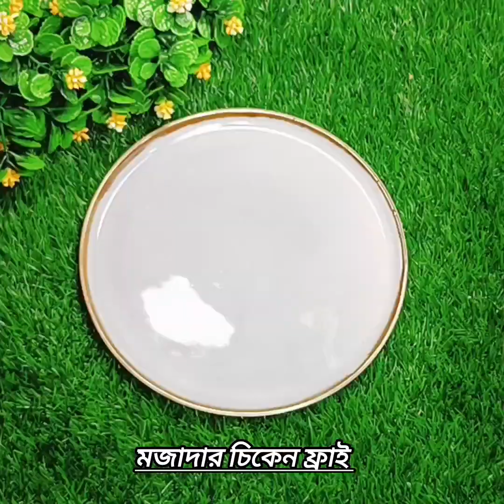১০ মিনিটে চিকেন ফ্রাই |Restaurant Style Chicken Fry| Easy & quick Chicken Fry Recipe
১০ মিনিটে চিকেন ফ্রাই |Restaurant Style Chicken  Fry| Easy & quick Chicken Fry Recipe | Chicken Fry

chicken-fry
chichen-fry-recipe
chicken-fry
restaurant-chicken-fry

  ❤️Farzana Easy Recipe❤️